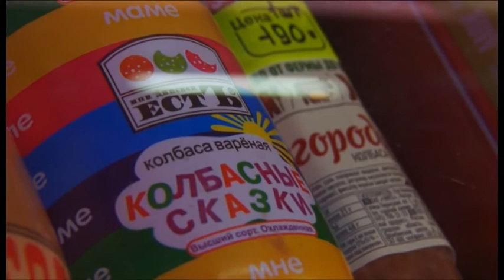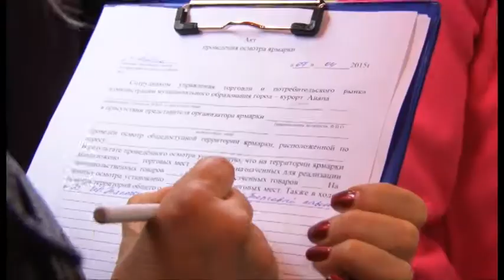На рынках Анапы проверяют, как предприниматели соблюдают правила торговли